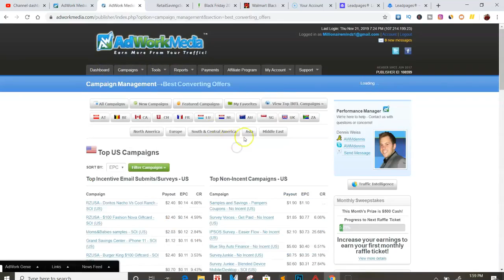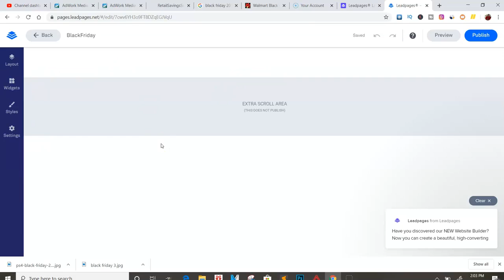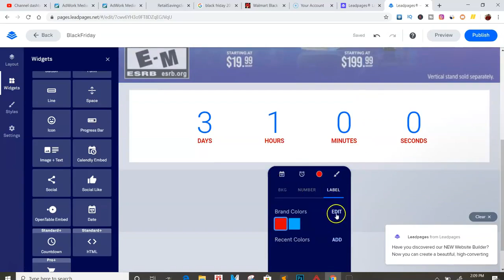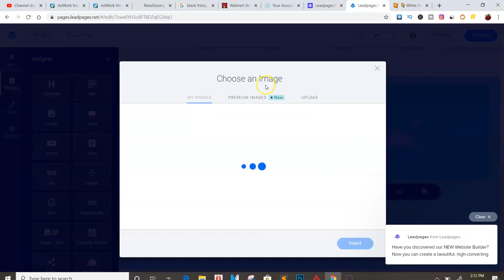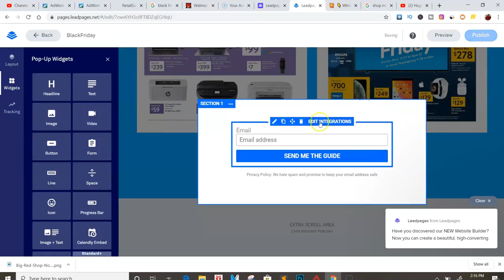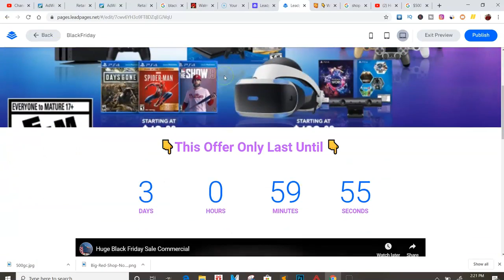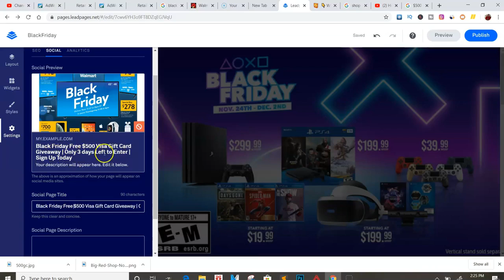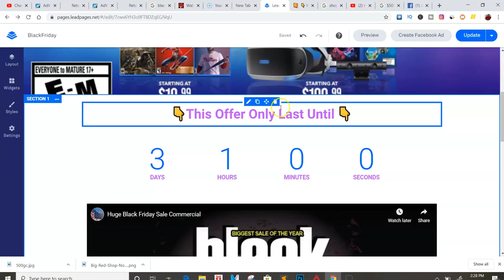CPA MARKETING | MAKE $800 BY BLACK FRIDAY 2020 | ADWORKMEDIA 2020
CPA MARKETING